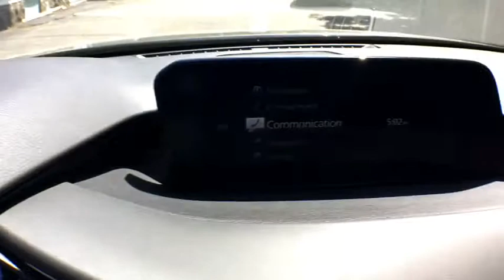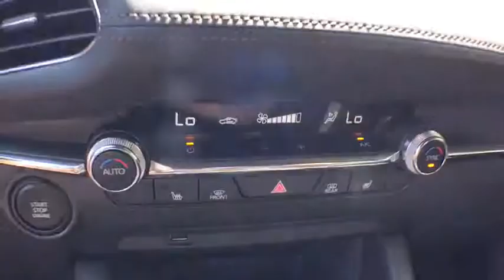2019 Mazda Mazda3 Hatchback Grand Rapids, Kalamazoo, Lansing, Jackson, Ann Arbor, MI M19098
Machine Gray Metallic New 2019 Mazda Mazda3 Hatchback available in Grand Rapids, Michigan at Hayes Mercedes. Servicing the Kalamazoo, Lansing, Jackson, Ann Arbor, MI area.
2019 Mazda Mazda3 Hatchback w/Preferred Pkg - Stock#: M19098 - VIN#: JM1BPBMM5K1136991

Hayes Mercedes
543 Michigan Ave